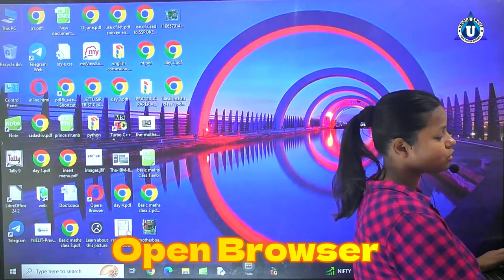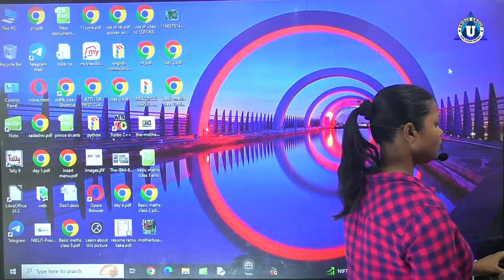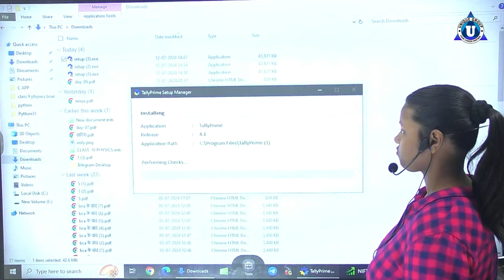HOW TO INSTALL TALLY PRIME IN YOUR PC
Download Tally Software: Go to the Tally Solutions website and find the download section. Choose the version that matches your computer's operating system (like Windows or macOS).

Run the Installer: Once the download is complete, find the installer file . Double-click on it to start the installation.

Follow the Installation Steps: The installer will guide you through the process.

Finish Installing: Click "Install" or "Next" to begin. The installer will do the rest. It might take a bit depending on your computer.

Open Tally: Once it's done, you can open Tally from your desktop or Start menu. If it's your first time, you might need to activate it with a license key.

Set Up Your Company: When you open Tally, you'll set up your company's information. Just follow the instructions to create a new company or open an existing one.